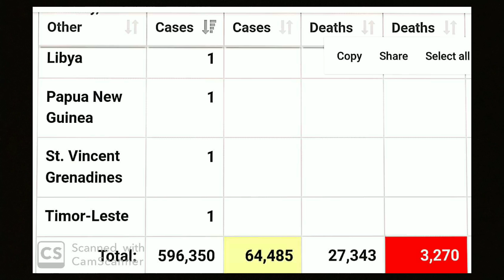Uttarakhand news 31 मार्च 2020 को वी लोक डाउन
उत्तराखंड सरकार ने दोबारा की घोषणा 31 मार्च को भी पहले की तरह लॉक डाउन रहेगा रोडवेज चौपाइयां और दुपहिया वाहन भी नहीं चलेंगे पहले की तरह 10:00 से 1:00 तक ही जरूरी काम से ही बाहर निकले